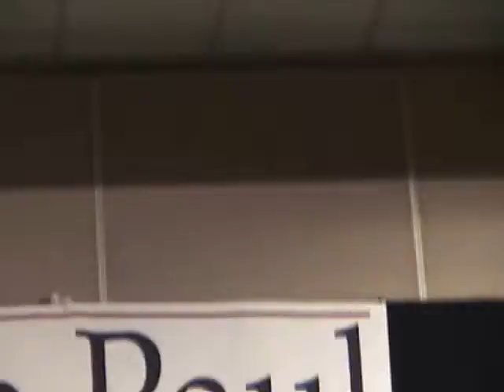Ron Paul Pittsburgh Rally 8-3-2007 5/7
Ron Paul Rally in Pittsburgh PA 8-3-2007